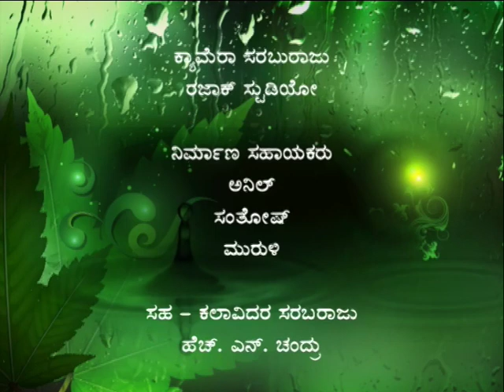Mungaru Malay Episode 77